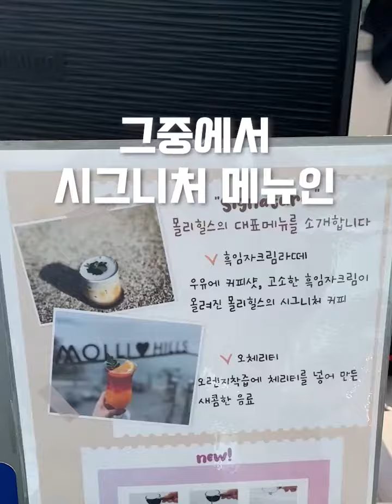올 여름 꼭 가 봐야 할 거제 오션뷰 카페!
거제 매미성 근처에 위치한 몰리힐스입니다!

거제 대표 오션뷰카페라고도
불릴만큼 유명한 카페인데요~

럭셔리한 인테리어와 넓은 내부로
편안하게 즐길 수 있었어요~

야외테라스에서는 거가대교도
감상할 수 있어서 더욱 좋았습니다!

매미성 구경하러 가신다면
몰리힐스 가보시길 추천드립니다~

📌거제 매미성 몰리힐스
📌주소: 경상남도 거제시 장목면 시방리 768